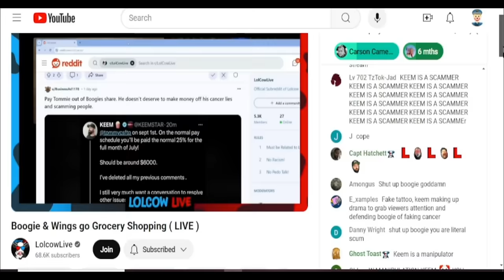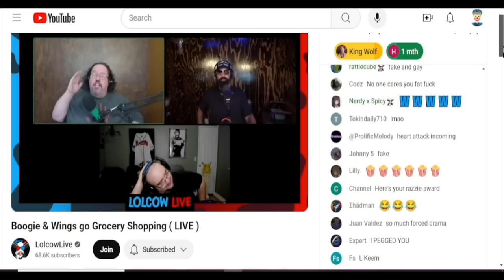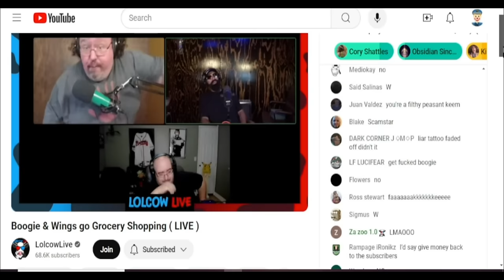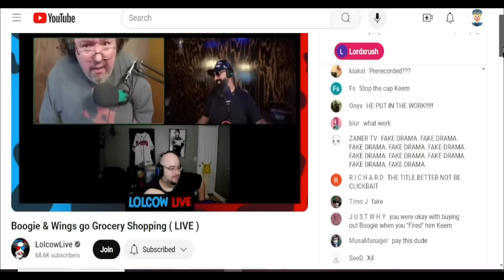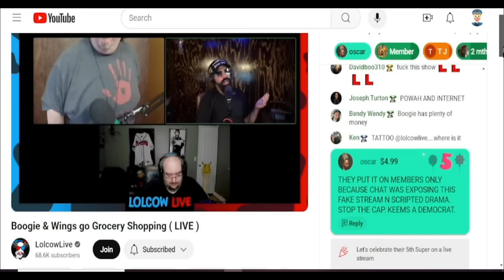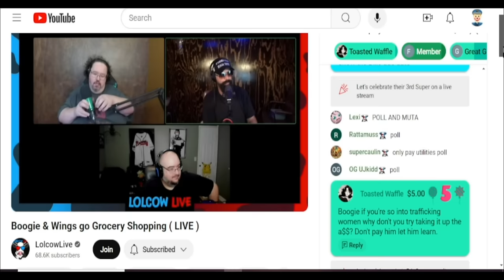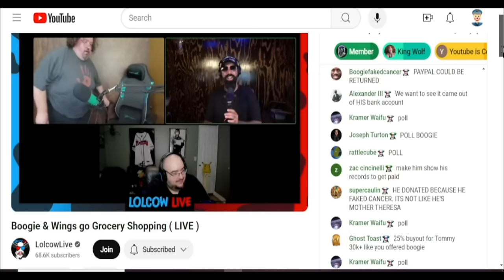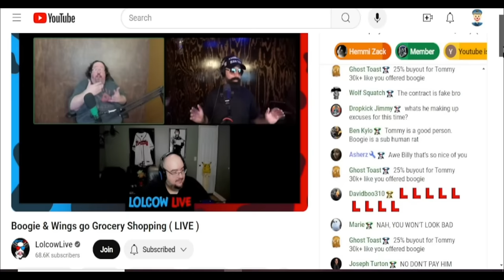Boogie2988 Won't Get Paid For Fraud